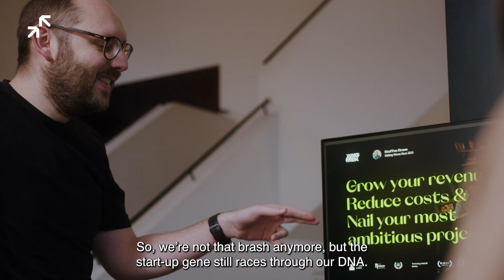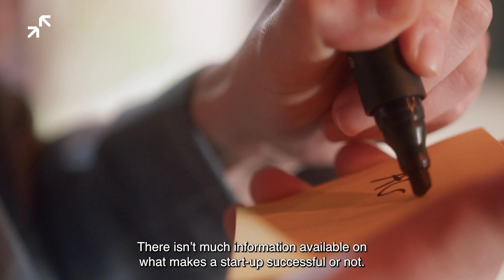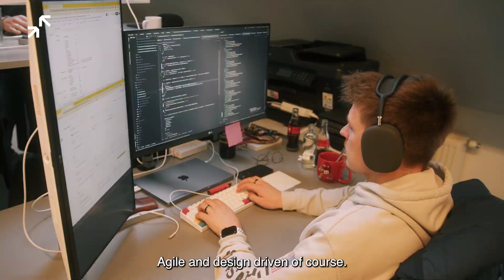5 tips on how (not) to build your digital product by Wisemen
00:00 Introduction
01:07 Tip 1: Don't involve your end users.
01:22 Tip 2: Don't learn from others.
01:43 Tip 3: User experience is overrated.
02:02 Tip 4: Postpone your launch until your product is perfect.
02:22 Tip 5: Don't waste your time with branding and marketing.
02:49 About Wisemen
Start it @KBC
A network of people building the startup dream!

More info about Start it @KBC
Start it @KBC supports and promotes innovative and scalable entrepreneurship and is Belgium's largest startup community. Start it @KBC builds an ecosystem and a dynamic network of startups, scale-ups, mentors, VC’s, experts and companies to help founders to the next level, no matter in what stage a startup is in.

Start it @KBC is constantly reshaping, expanding and improving its offering in co-creation with startups. It has hubs in Antwerp, Ghent, Hasselt, Leuven, Kortrijk, Brussels, New York, Budapest and Prague and is firmly committed to further internationalise in Europe and the United States.

Startups can submit their idea all year round via the website. Two times a year, selected startup founders can pitch to a professional jury.